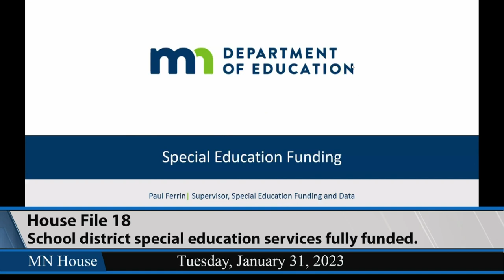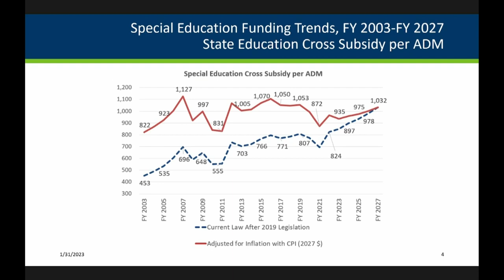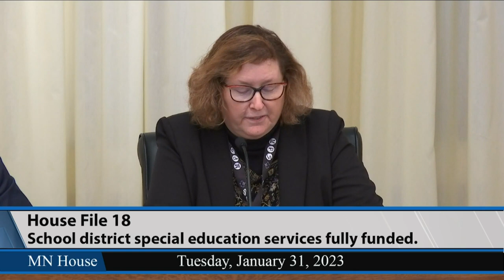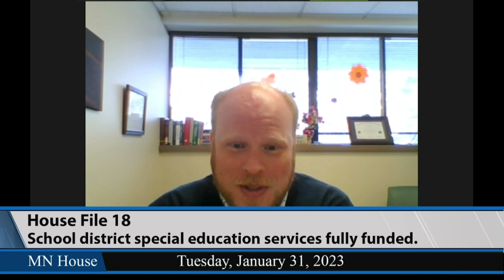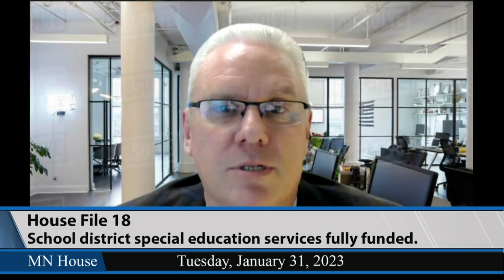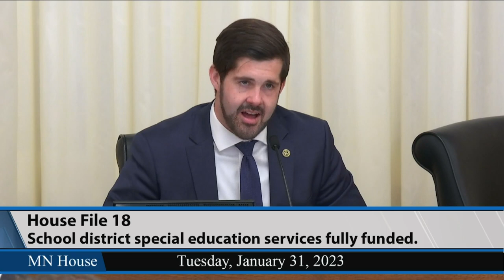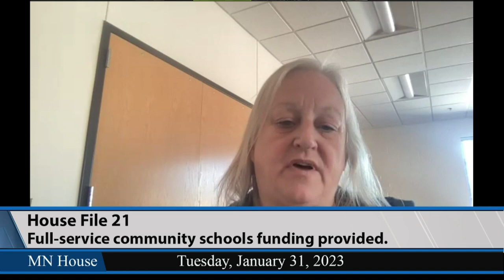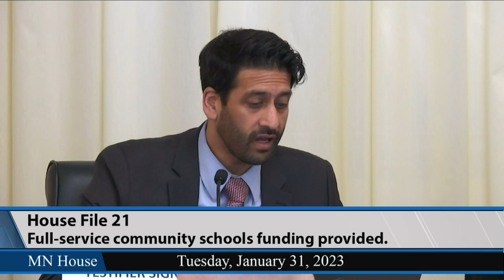House Education Finance Committee 1/31/23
00:58 - HF18 (Wolgamott) School district special education services fully funded, and money appropriated.
50:17 - HF21 (Vang) Full-service community schools funding provided, and money appropriated.